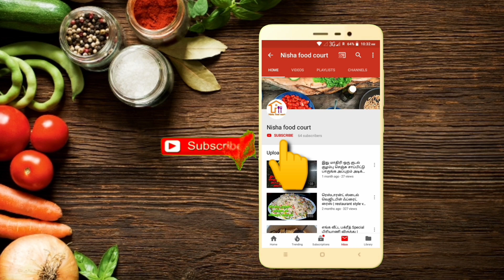இப்தார் ஸ்பெஷல் தேங்காய்ப்பால் டபுள் லேயர் கடல்பாசி | coconutmilk double layer agar agar pudding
Coconutmilk Pudding
Ifdar recipes
ifdar special recipes